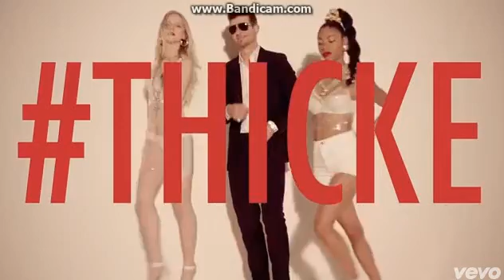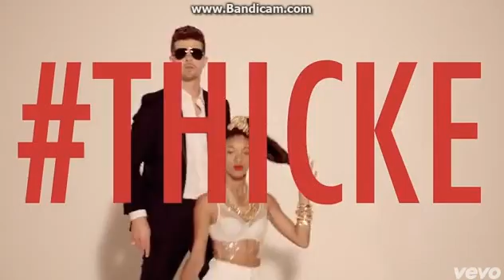Robin Thicke-Blurred Lines (THICKE)